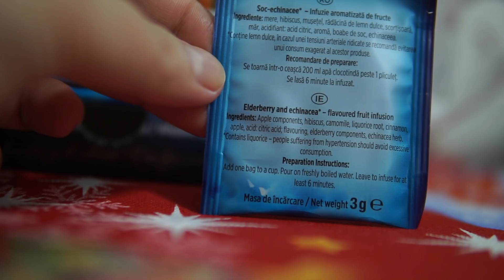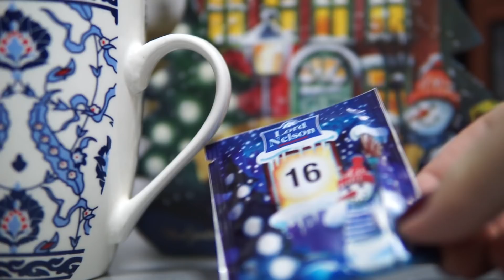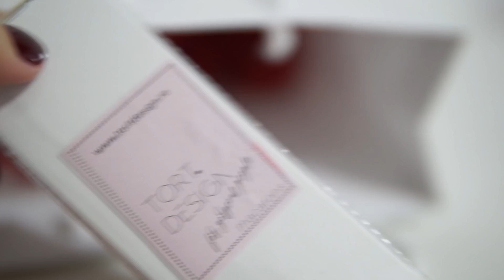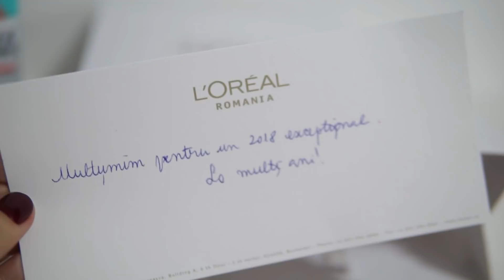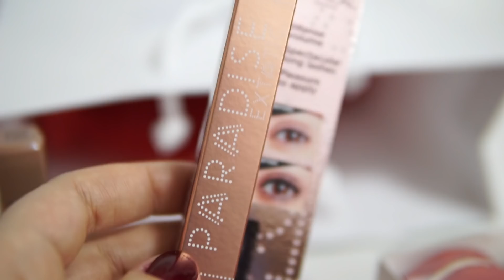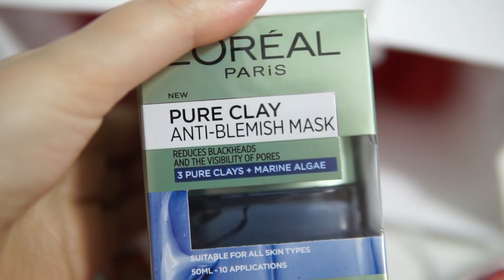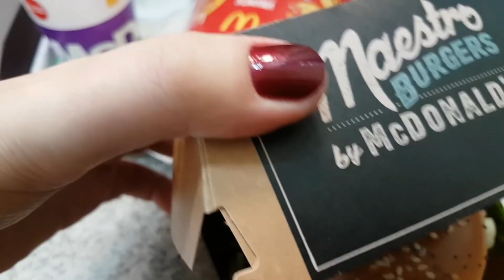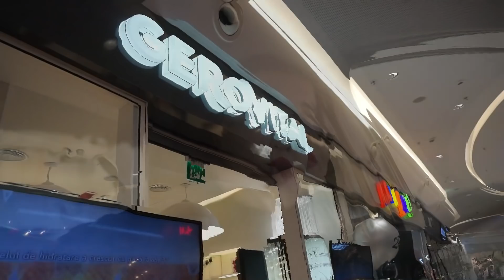Vlogmas 2018 | Episodul 6 | Teatru, Film, Evenimente & Multe cadouri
☆ F A C E B O O K

chicinquest

O.P. 56 - C.P. 68 Bucuresti